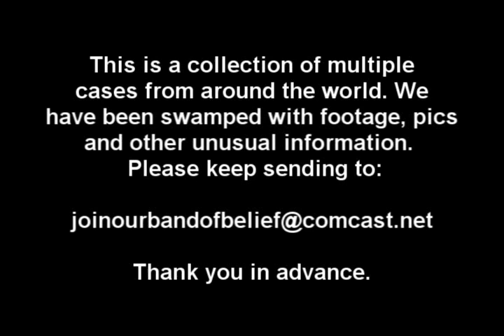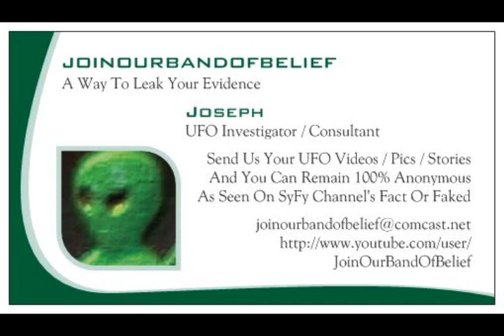Multiple NEW UFO Sightings You Be The Judge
This is a collection of multiple
cases from around the world. We
have been swamped with footage, pics
and other unusual information.